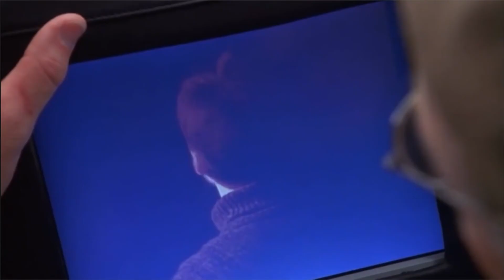Leaving Dry January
Dry January is a campaign urging people to abstain from alcohol for the month of January. This is a comedic sketch about same topic. i made it in 20 minutes so its absolute shite balls.